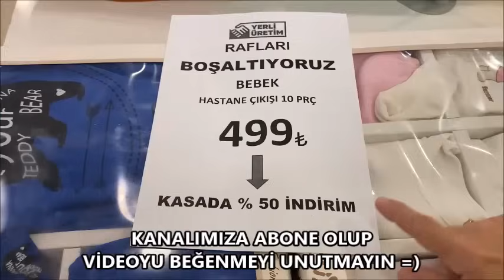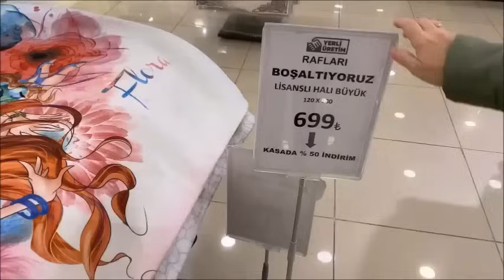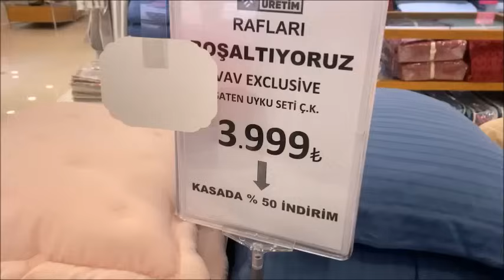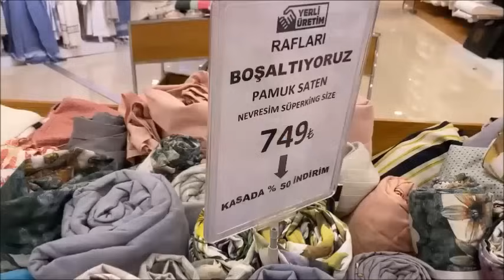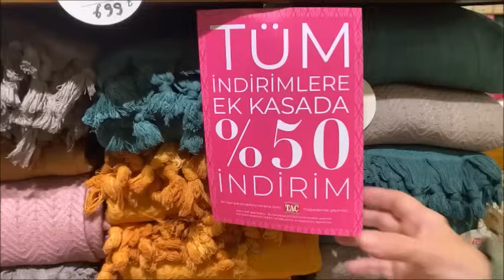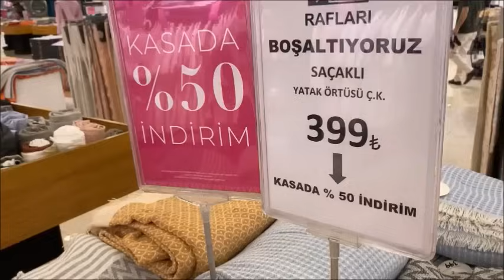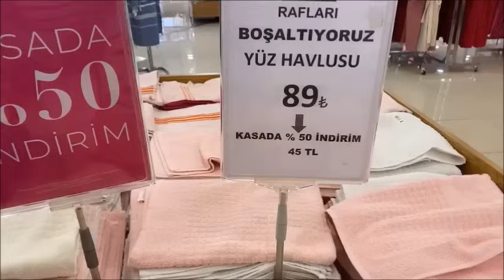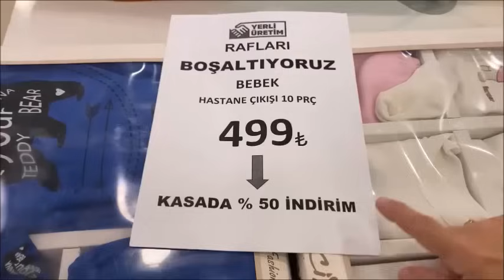TAÇ'TA RAFLAR BOŞALTILIYOR❗️❗️/TÜM ÜRÜNLERDE %50 İNDİRİM/2300 LİRA'YA NELER ALDIK?/ÇEYİZ ALIŞVERİŞİ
TAÇ'TA RAFLAR BOŞALTILIYOR❌❌/TÜM ÜRÜNLERDE %50 İNDİRİM❌2300 LİRA'YA NELER ALDIK?❌/ÇEYİZ ALIŞVERİŞİ videoma hoşgeldiniz!

Herkese merhaba! Taç outlet mağazası rafları boşaltıyor,bu yüzden tüm ürünlerde %50 indirim var.Sizlere tüm fiyatları ve indirimleri çekmek istedik.Yetişen alıyor,bu fiyatlar kaçmaz.

Sevgilerle